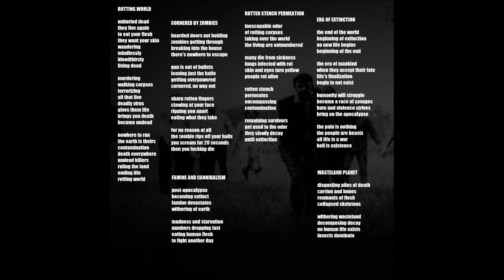Undead Suicide - Rotten Stench Permeation (Rotting World EP 2018)